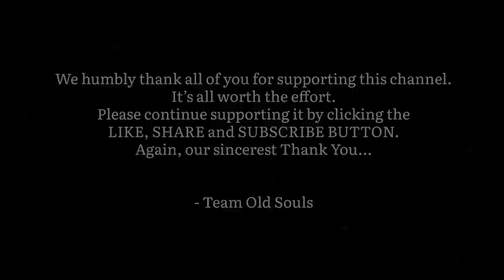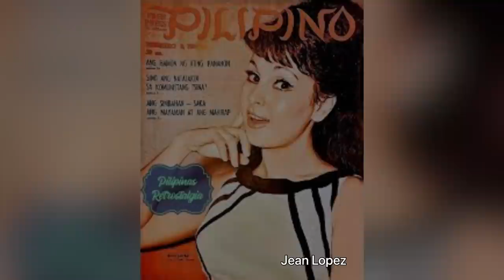BEATA. Sad Movies🎶🎶🎶🇵🇭